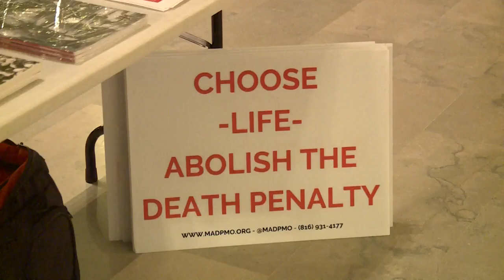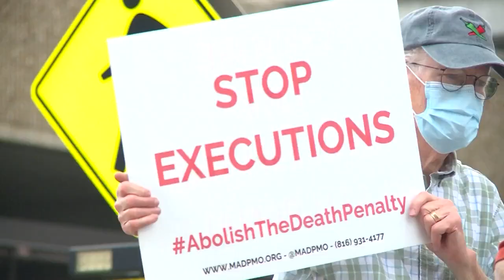State executes Ernest Johnson 27 years after Columbia triple murder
Johnson was convicted of killing three convenience store workers in Columbia during a robbery in 1994.